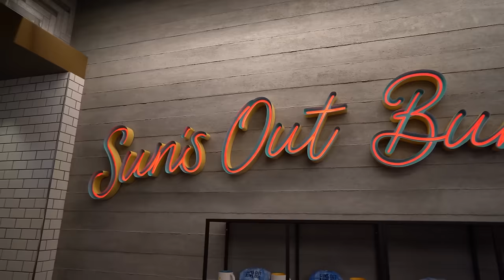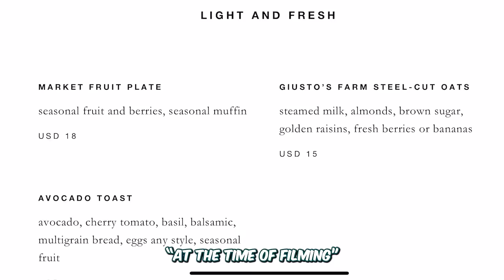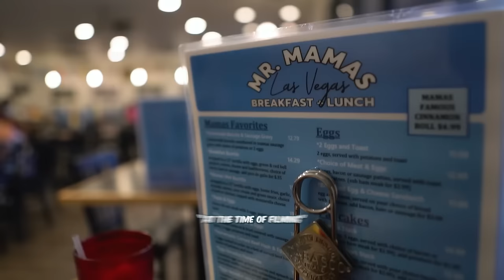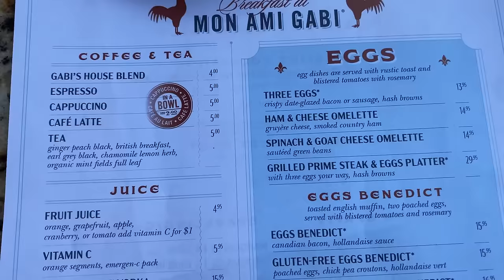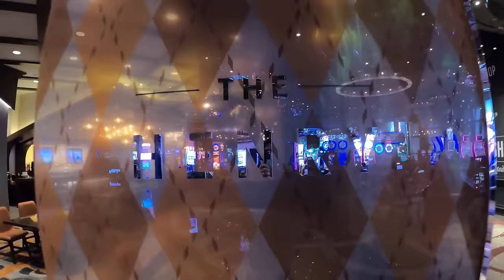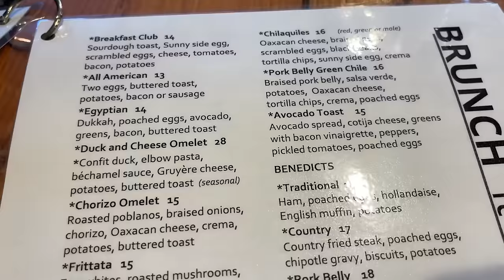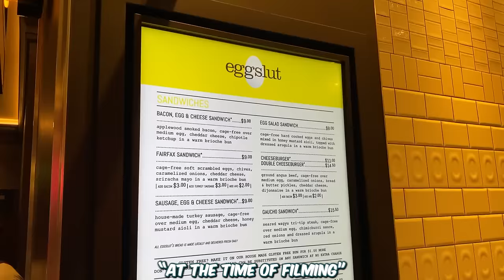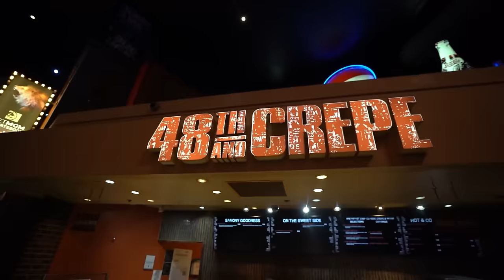20 BEST BREAKFASTS in LAS VEGAS for 2024! 🤯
20 BEST BREAKFASTS in LAS VEGAS for 2024!  Join us as we eat at the best breakfasts in Las Vegas for 2024 and give full Las Vegas food reviews of our experiences.

🙋🏾‍♀️ About Us🙋🏻‍♂️